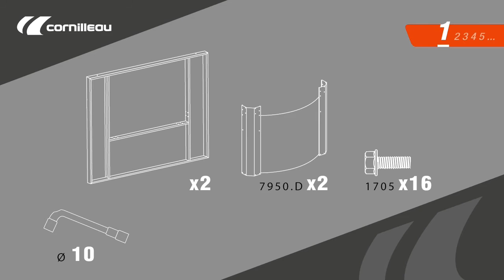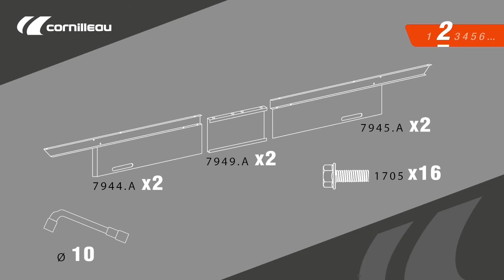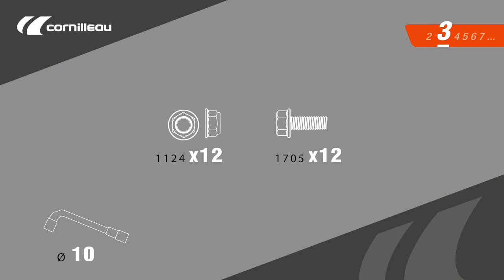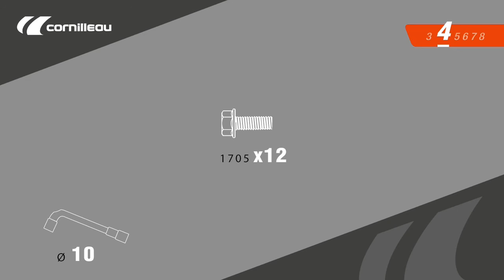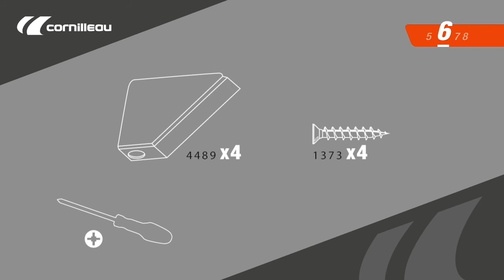Montage table de ping-pong Cornilleau 510 M Crossover outdoor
Tutoriel pour monter facilement votre table de ping-pong Cornilleau 510 M outdoor.

00:13 - Ouverture packaging
00:55 - Etape 1
01:45 - Etape 2
02:53 - Etape 3
03:40 - Etape 4
04:42 - Etape 5
05:13 - Etape 6
05:33 - Etape 7
05:53 - Etape 8